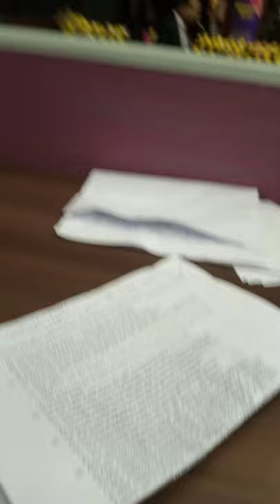PART 179 CIMAGE INSPIRO 2021